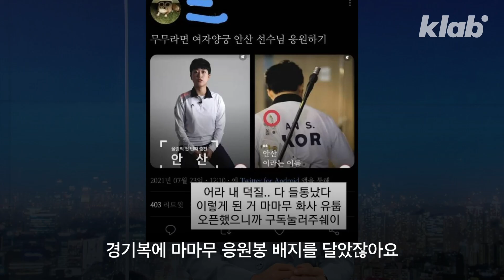[B컷 대방출] 아니 안산 선수.. 뉴스 스튜디오에서 윙크를 하시면 어떡해요;;｜크랩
2020 도쿄올림픽 양궁 금메달리스트 안산, 오진혁 선수가 KBS에 방문했습니다.
오늘(4일) 오후 9시 ‘KBS 뉴스9’에 방송될 예정인 두 선수의 인터뷰 영상을 크랩이 발빠르게 준비했습니다.

구성 김지원
편집 이지혜
도움 김혜림 인턴